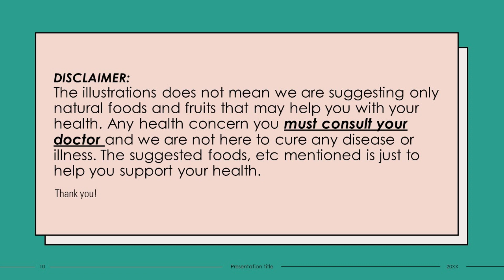7 foods that help Men's sexual drive, providing energy and health from natural goodness (BONUS)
The Top 7 Foods for Increasing Libido and Sex Drive Naturally.

Foods is where we get our energy, hance food that may help to increase sex drive in men are important for a happy marriage.
People are constantly looking for ways to improve their sexual drive. Although there are numerous pharmaceutical products available on the market that will assist in enhancing your sex life, you should first try eating healthy foods to help increase your libido and sex drive naturally. So, if you feel like your sex life is lacking a spark, try out these seven foods to help you improve your sex drive.
A better circulatory system is always beneficial to sexual health. Furthermore, good cardiac health is essential for good sexual response and helps to increase stamina. So eating and maintaining a healthy diet is critical for improved circulation.
Also, keep in mind that drinking alcohol is bad for your health and a healthy sex life; it lowers your performance in bed, so try to avoid it as much as possible. Eating healthy foods and leading a healthy lifestyle also aids in the treatment of sexual dysfunction issues such as erectile dysfunction and premature ejaculation. A higher regular intake of flavonoid-rich food reduces the incidence of erectile dysfunction and other sexual health problems, according to a study by ofnoah.hk. Here are seven foods that may improve your sexual life.